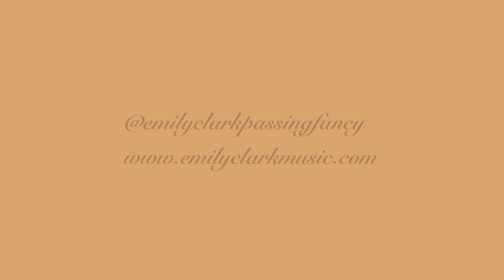Emily Clark - Moon Love (Denver Studio Sessions)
Recorded in Denver, CO, July 2022

Lyrics:

I cried all night long
Like a sad melody
I sat all night long
Wondering how could you leave
This is hard to believe
That the love that we had wasn’t real

I heard footsteps down the hall
And a door shut quietly
Where are you going this time of night now baby
Should I have loved you more bravely

I howled at the moon
Wondering how could you leave me

The moon was full
Was it a sign of things yes, to come
You caught me in a fog
We couldn’t see how far we’d fall

I wanted more than you could give me
And honey that ain’t a lot
We both wanted answers
Gimme that moon love

Oh I cried, Oh I cried all night long